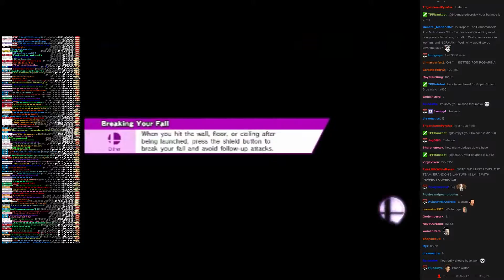Twitch Plays Super Smash Bros - Match #935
[ness, rosalina, zerosuitsamus, rob]. zerosuitsamus won.